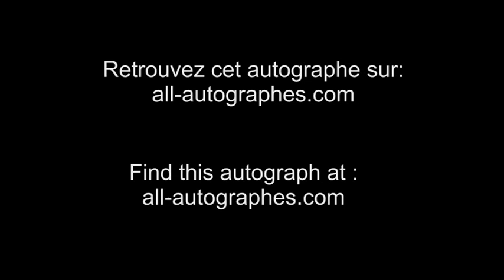Hafsia herzi signe pour All-Autographes.com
HAFSIA HERSI SIGNING AUTOGRAPHS IN PARIS